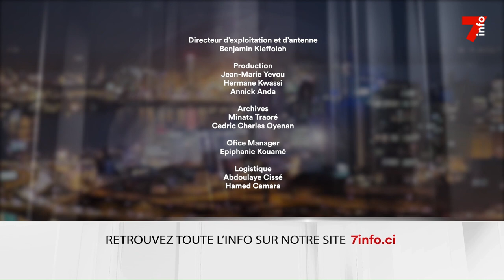Le 7 minutes du 20 septembre 2023 (édition du 6h)